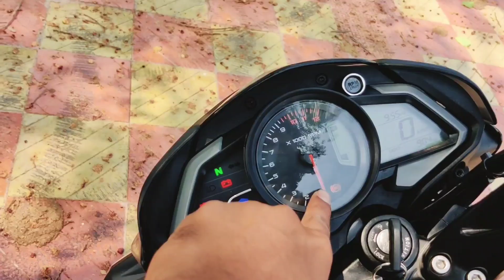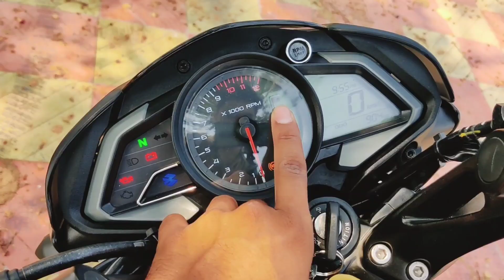Bajaj pulsar NS 160 bs6 2021 full review |mid range killer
my Riding Jacket

this music is from MorningaLightMusic
if u want trike the video plz inform me